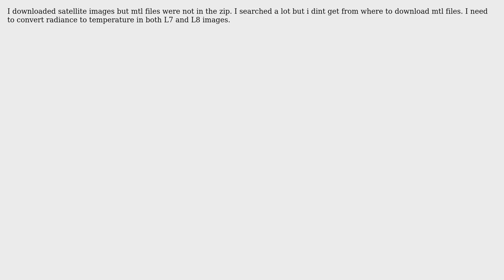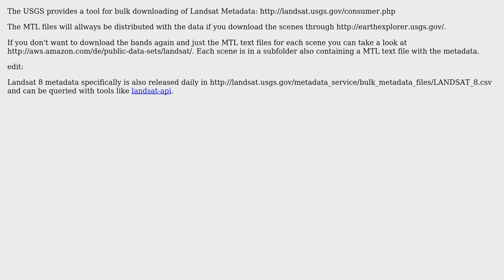GIS: From where can I get Landsat 7 and Landsat 8 metadata files?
With thanks & praise to God, and with thanks to the many people who have made this project possible! | Content (except music & images) licensed under CC BY-SA | Music | Images & others | With thanks to user Vid user PolyGeo user Kersten and the Stack Exchange Network Trademarks are property of their respective owners. You are responsible for your own actions.